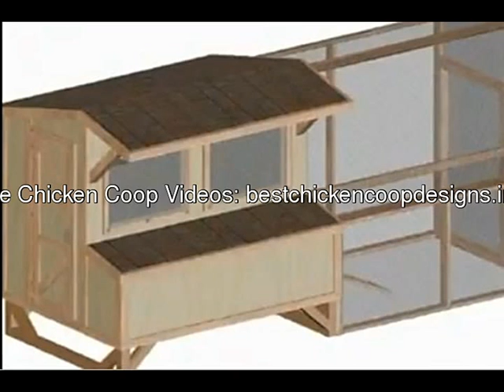FREE Book - Building chicken Coops Plans And Poultry Sheds